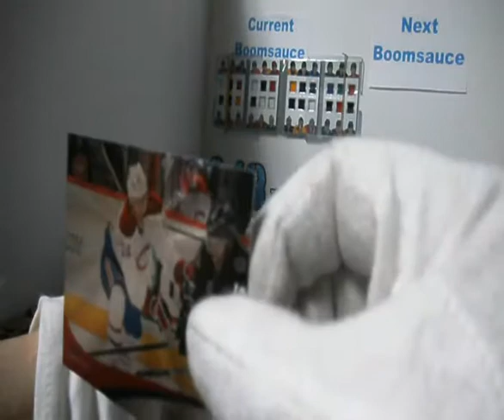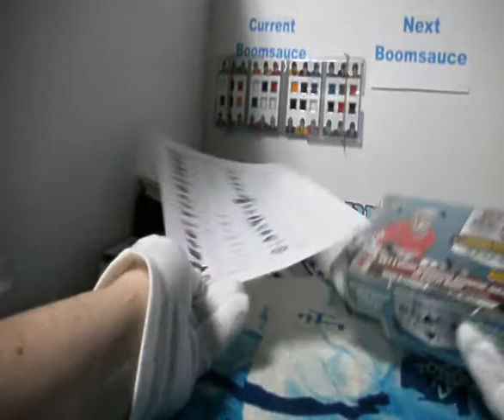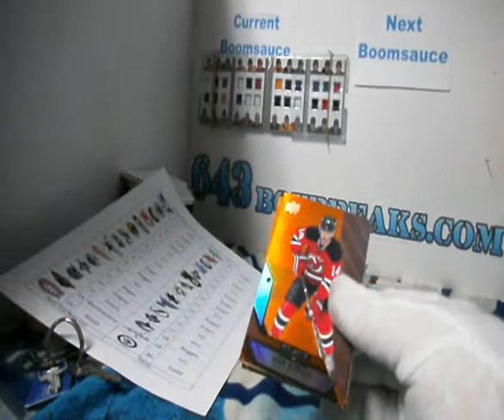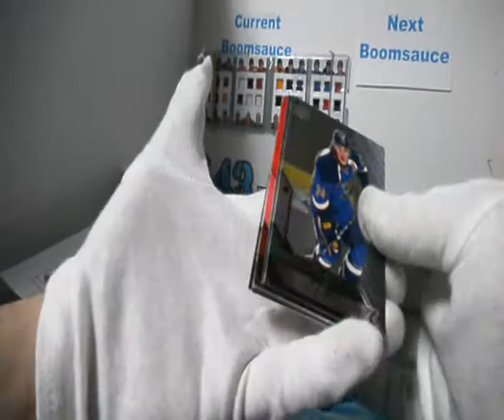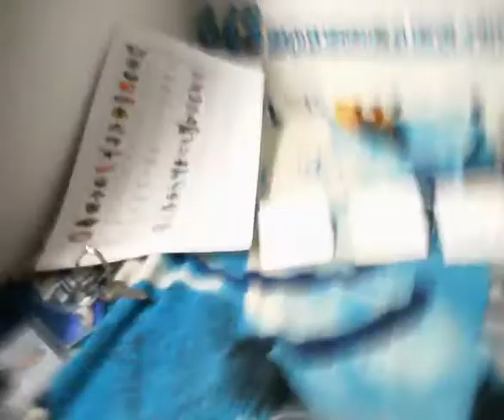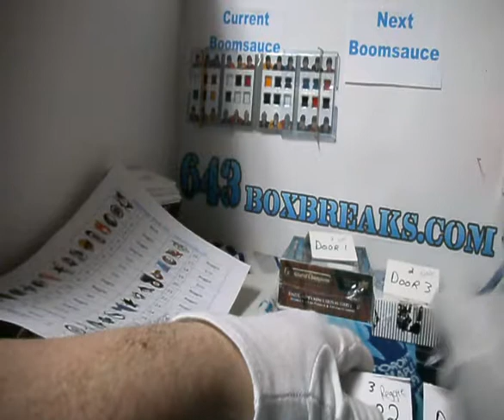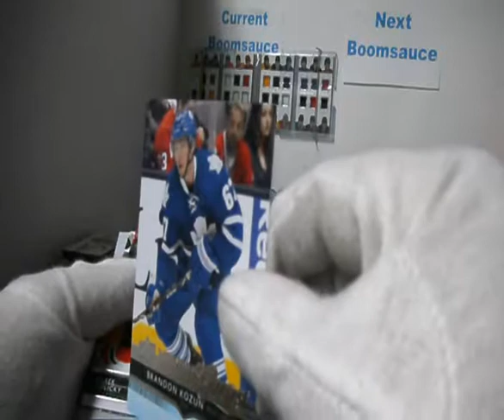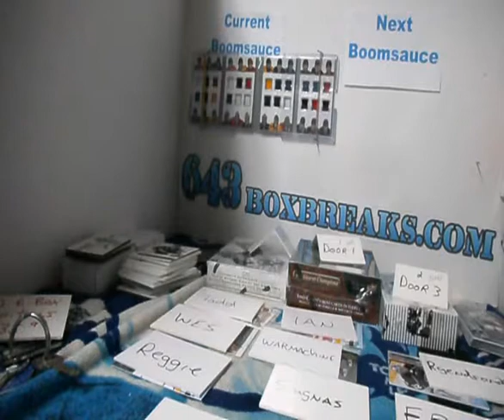Subterfuge Box Break #991 Lets Make a Deal with Black Diamond, Fun Prizes